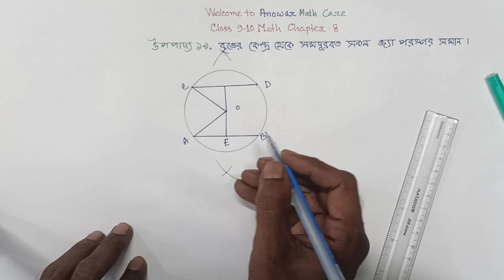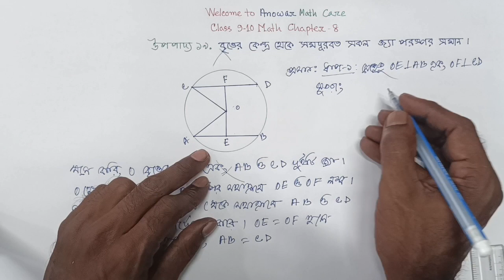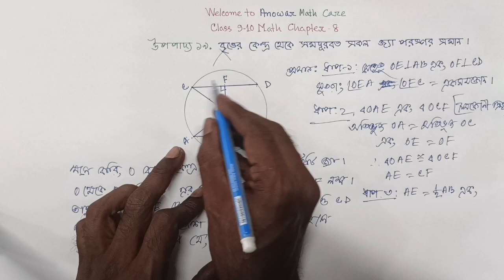উপপাদ্য ১৯ || বৃত্ত (Circle) || অধ্যায় ৮ || নবম-দশম শ্রেণির সাধারণ গণিত || SSC Math Chapter 8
আজকের ক্লাসে আলোচনা করবো নবম দশম ও এসএসসি'র সাধারণ গণিত অধ্যায় ৮ এর বৃত্ত (Circle) সংক্রান্ত উপপাদ্য ১৯ নিয়ে।